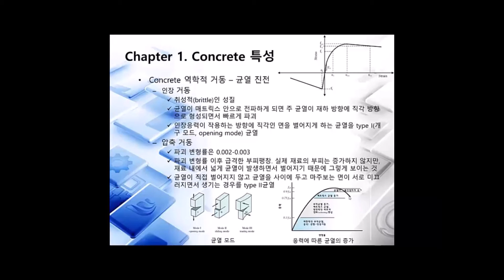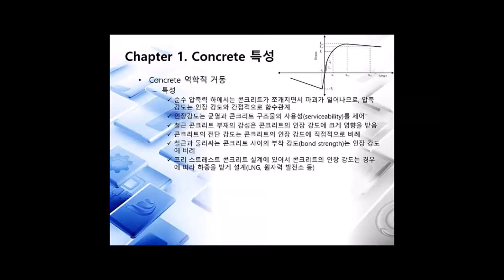[태성에스엔이 2019 열린세미나] 콘크리트 비선형 해석 방법 소개 I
▶ 주제: 콘크리트 비선형 해석 방법 소개 I